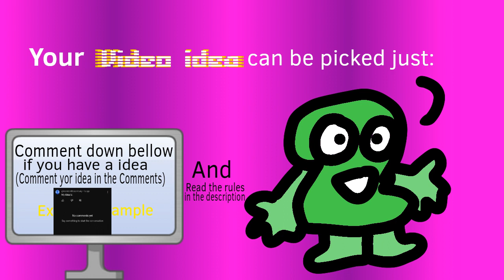im out of ideas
-rules for video ideas-
                 1.No gacha
                 2. No more Cloudy_Teardrop_Bomby in a fur suit
                 3. No NSFW ideas bruh don't EVEN THINK ABOUT IT
                 4. No Rated R stuff